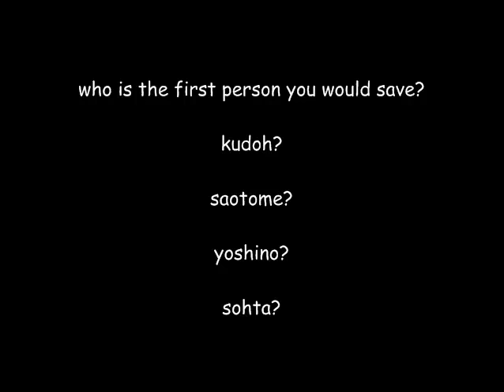misao - truth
this is a 4 parter video!!!